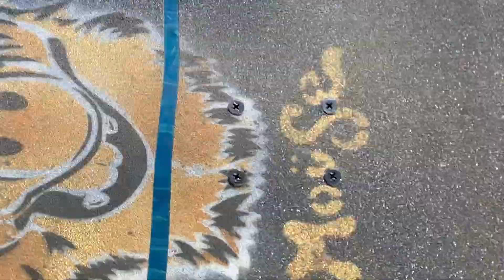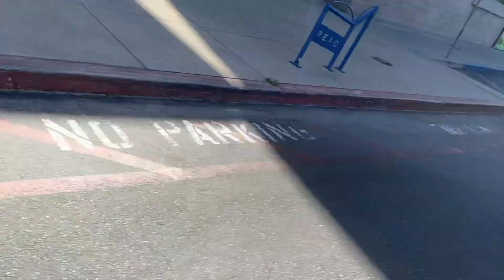SLAPPYS FOR BEGINNERS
Cory Keen and Dan Corrigan show you the ins and outs to learning how to Slappy and what tricks to learn first